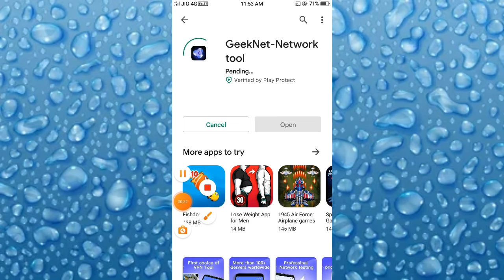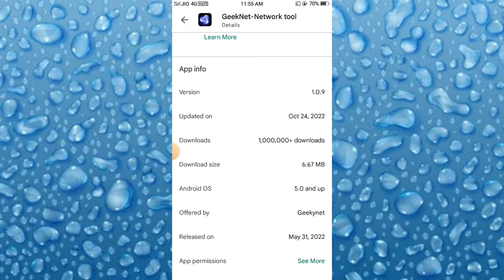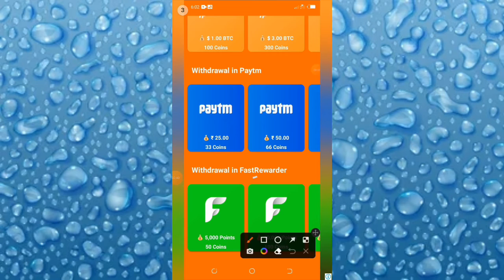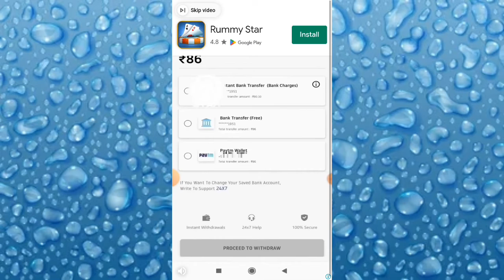How to use GeekNet App || GeekNet App kya hai kaise use Karen